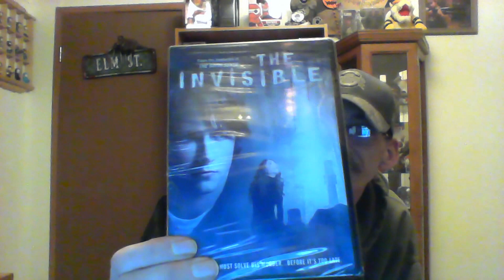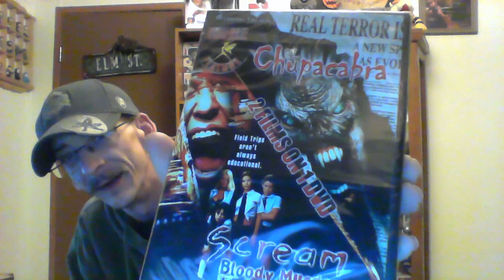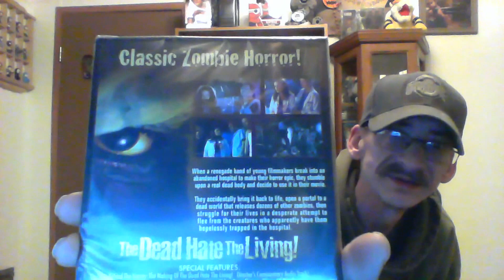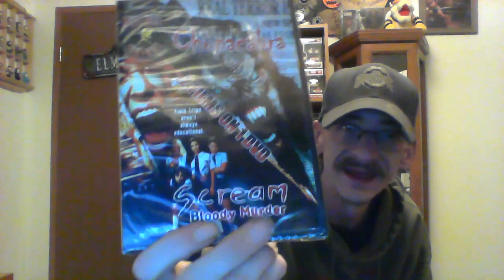Horror Pack Unboxing January 2016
Horror Pack Unboxing for January 2016! If your Interested in this Service , The Link is Below!